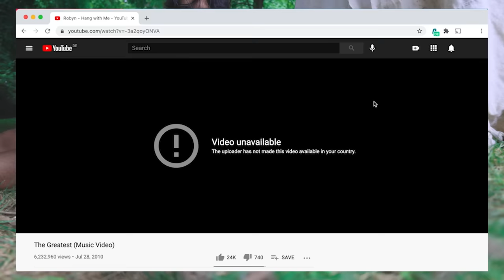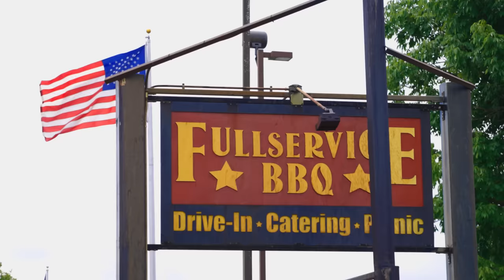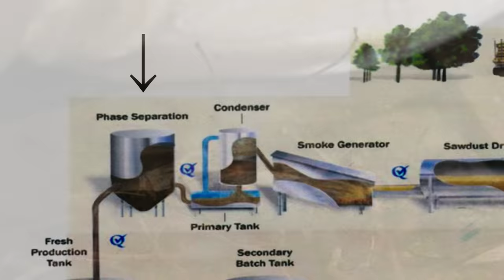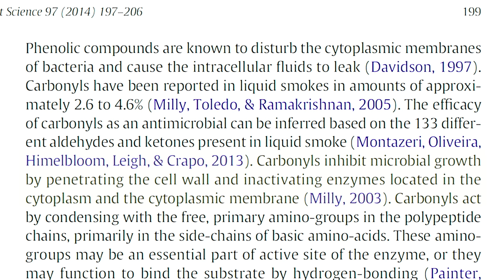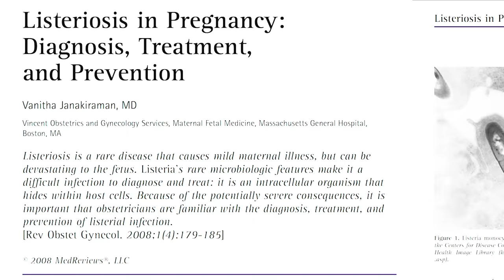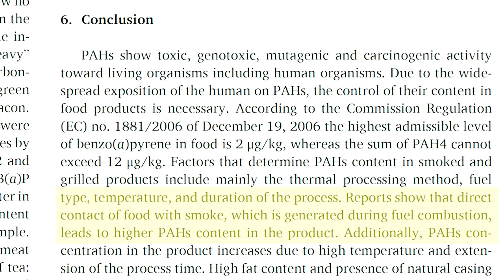How smoke preserves food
2021 literature review on the hazard of PAHs from smoked food

2008 literature review on the hazards of listeria infection during pregnancy